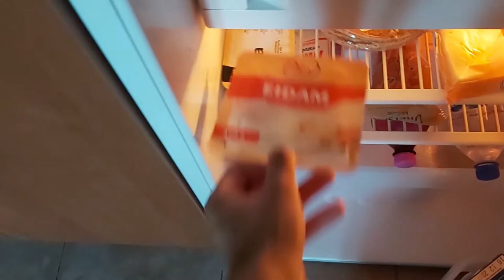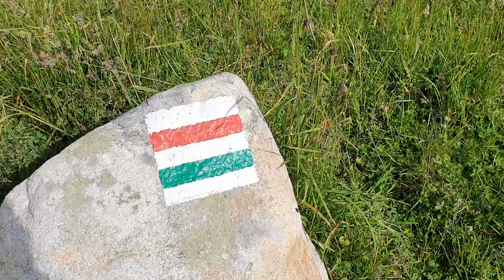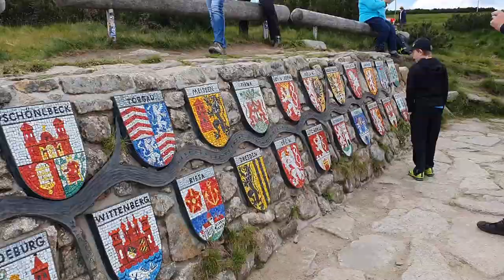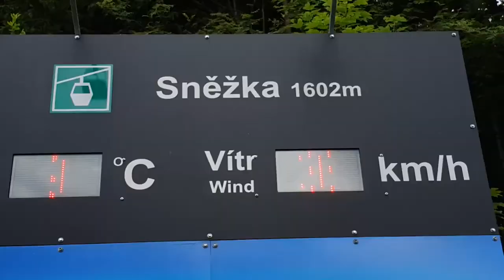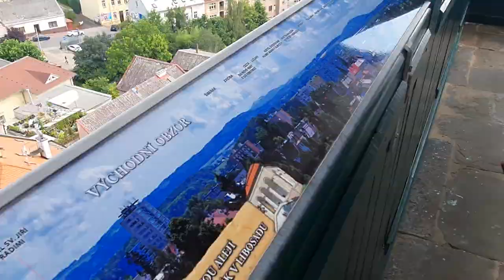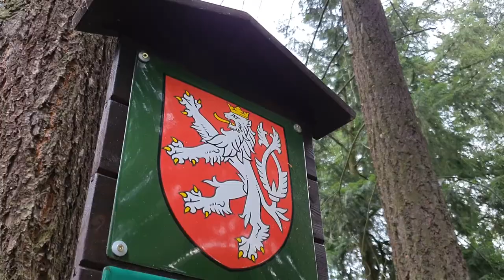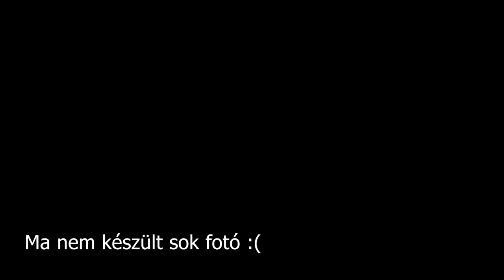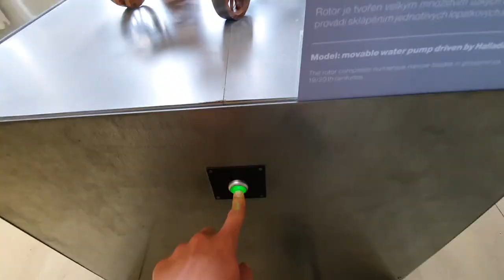NoiceVlog #25 - CSEH-LENGYEL TÚRA #2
Négyen barátok (Martin, Szabi, Barna és Marci) részt vettünk egy iskolánk tanárai és diákjai számára szervezett 9 napos (nagyrészt Csehországban lezajlott, de Lengyelországba is átnyúló) túrán. Innen szerzett élményeinkről láthatjátok most ebben a videóban az utolsó 5 nap eseményeit.

Helyszínek és videórészletek:
0:00 - Intro
0:32 - Černý Důl (szállás)
1:20 - Óriás-hegység főgerince
2:05 - Vysoké kolo, Elba-vízesés
3:27 - Černý Důl (szállás)
3:48 - Sněžka (Csehország legmagasabb pontja)
5:38 - Óriás-hegység főgerince
7:22 - Černý Důl (szállás)
8:18 - Prachovské skály
9:30 - Jičín
10:34 - Semily (szállás)
11:30 - Hrubá skála
12:28 - Trosky vára
13:26 - Semily (szállás)
15:43 - Hradec Králové
18:50 - Outro